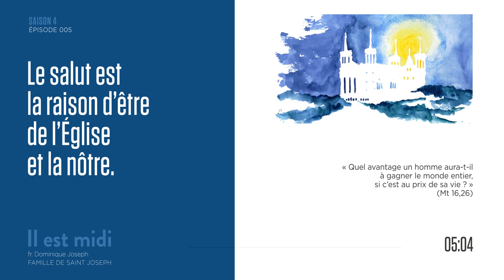Le salut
Saison 4 Épisode 005 - Le salut

« Quel avantage, en effet, un homme aura-t-il à gagner le monde entier, si c’est au prix de sa vie ? » (Mt 16,26)